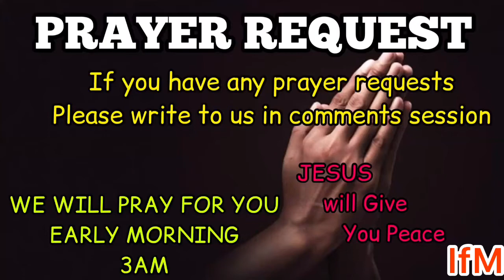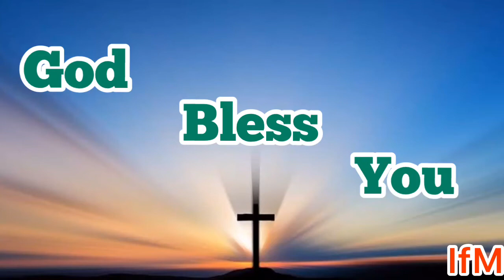BIBLE VERSES OF THE DAY 15TH JULY 2020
In order to survive the Situations that are happening now and in the future we must be awake in our spirit and pray to our LORD GOD JESUS CHRIST that we may have strength to stand before him.